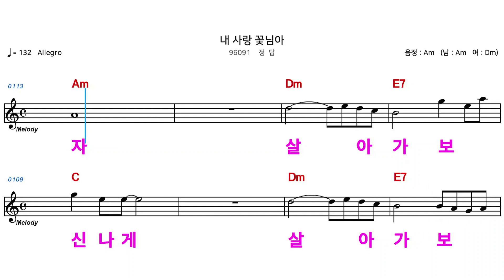(MR) 96091 내사랑꽃님아 - 정답